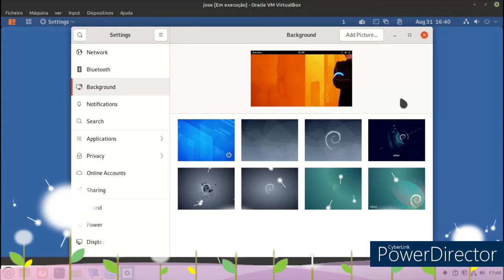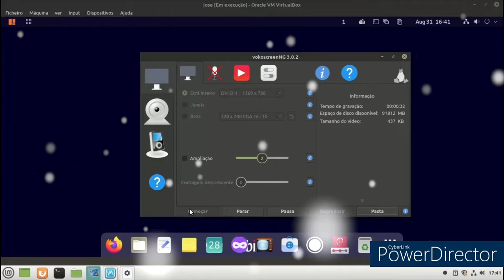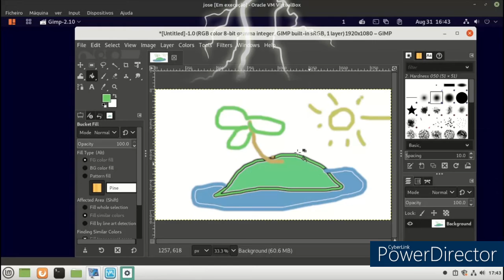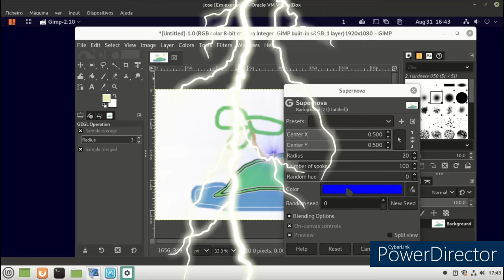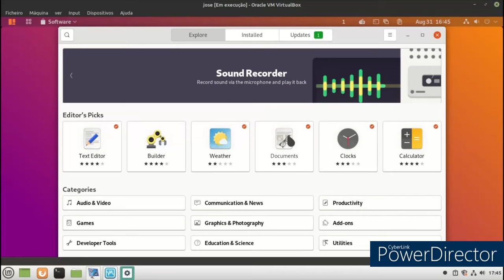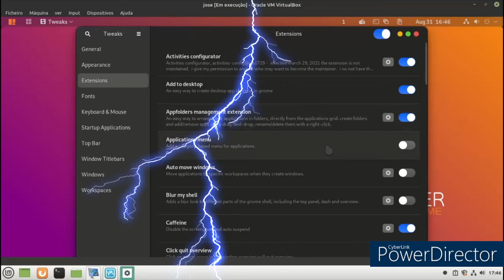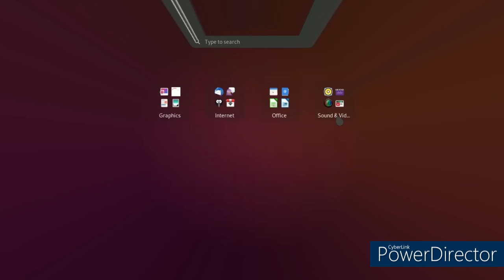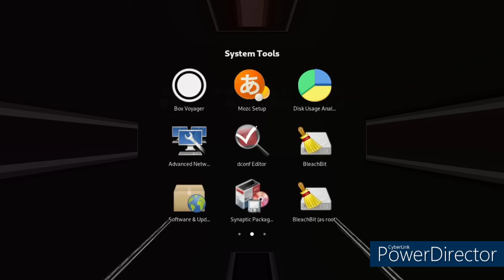Voyager Gnome Live 11